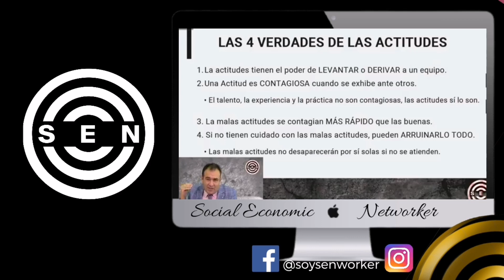🔥Cómo FORJAR TÚ ACTITUD EMPRESARIAL en Multinivel - Lina Orrego y Alfonso Acero D.I.O 2021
Cuidate de esto en tu negocio Multinivel, Las Manzanas podridas pueden estar afectando toda tu organización.

🔥Adquiere El Sistema Educativo SEN la Guía del Éxito en español (Sistema Educativo SEN)